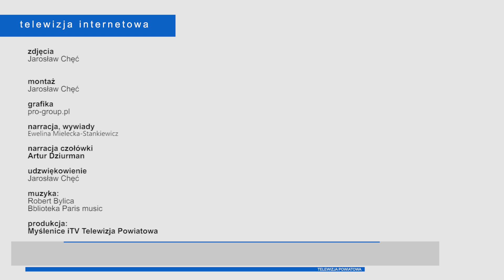Zderzenie trzech pojazdów w Tenczynie. Relacja świadka zdarzenia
TENCZYN: Poważny wypadek na zakopiance w Tenczynie. W zderzeniu brały udział trzy pojazdy - autobus z dziećmi, tir i samochód osobowy. Na miejsce przyleciały cztery śmigłowce LPR, przyjechało kilka karetek pogotowia ratunkowego. Poszkodowane dzieci, niektóre ciężko ranne, przetransportowane zostały do szpitali w Krakowie i Myślenicach.

Reporter: Ewelina Mielecka-Stankiewicz
Zdjęcia i montaż: Jarosław Chęć